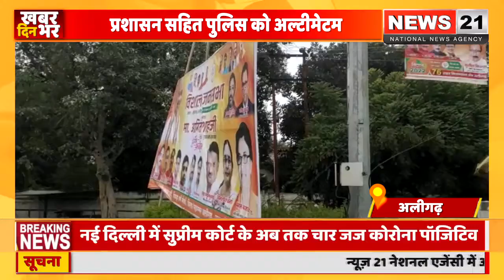अलीगढ़ डीएम का फरमान, 48 घंटे में साफ हो जाए शहर सहित देहात के होर्डिंग